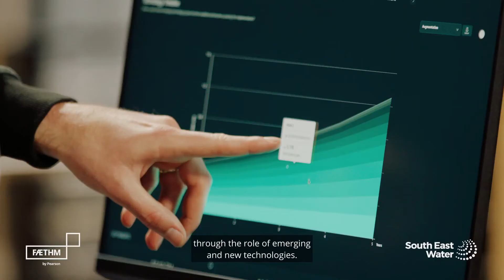Faethm Case Study – Trailer – South East Water Leading Utilities in Innovation & People Development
South East Water’s digital transformation has progressed over several years with the key aim to improve the customer experience. What SEW needs now is clarity  on how this transformation is impacting work, so that they can prepare a futurefit workforce and create job security well into the future.

SEW is using Faethm’s predictive workforce insights to lead the way into the future and ensure that both their customers and employees are at the center of their digital transformation.